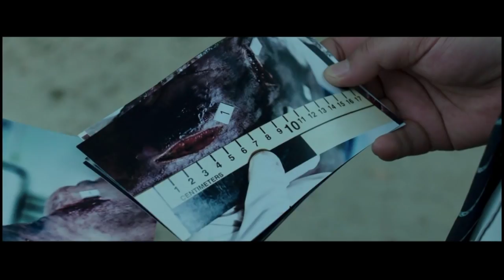Why You Should Watch The Wailing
The Wailing is a 2016 South Korean Horror film by Na Hong-jin. It can currently be found on Netflix, and in this review I will tell you why you should watch it, and what makes it important to know about. Check back every week for new reviews on horror media, and retrospectives on older films.